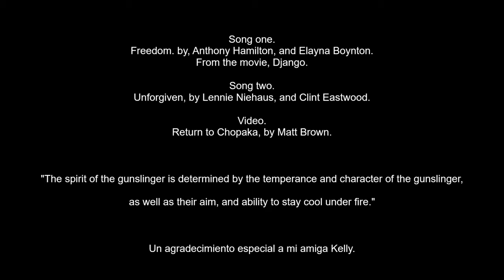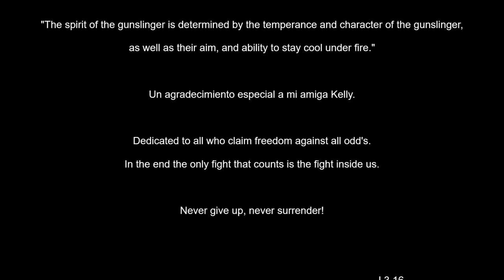Freedom HD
Hi, friends.
As most of y'all guys know I like to make a music video commemorating our adventures. I still have one more episode to release, hopefully tomorrow, to conclude this moat recant adventure. However the other night I went ahead and did the music video, lol. I hope y'all guys enjoy it!
J.3.16